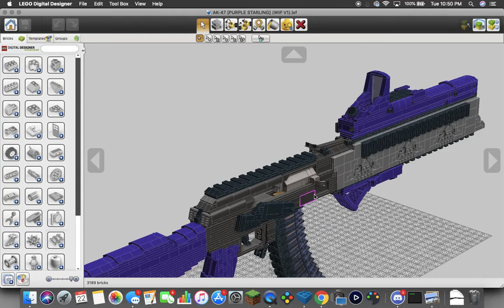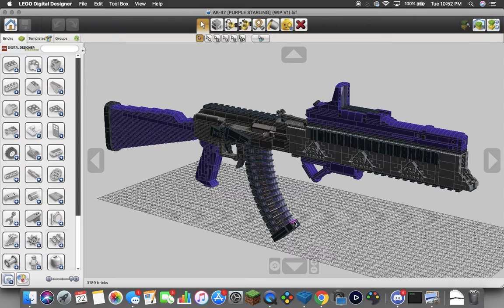Custom LEGO Gun MOC: AK-47 [Purple Starling]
I DO NOT RELEASE MY FILES OR TUTORIALS DO NOT ASK.